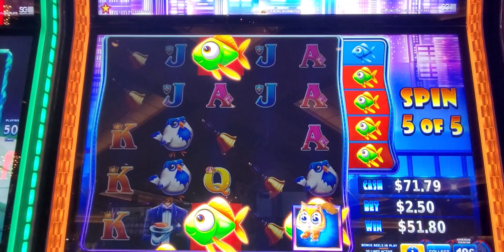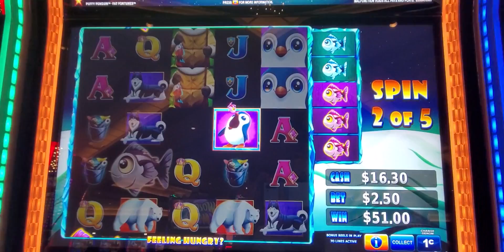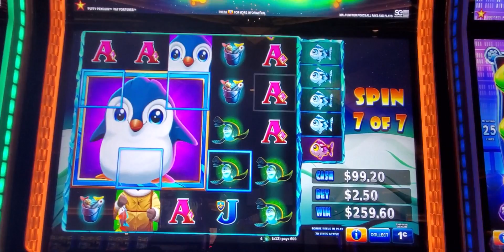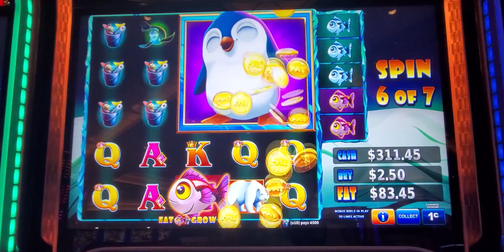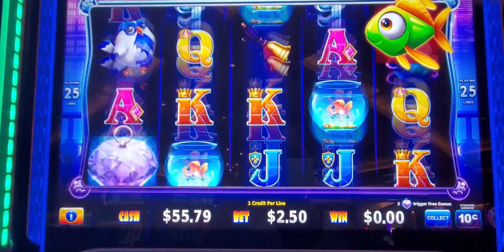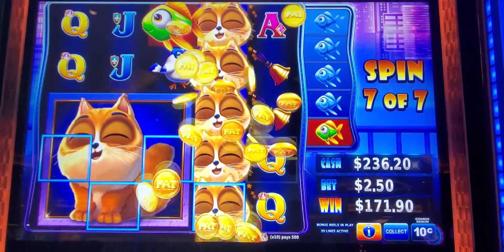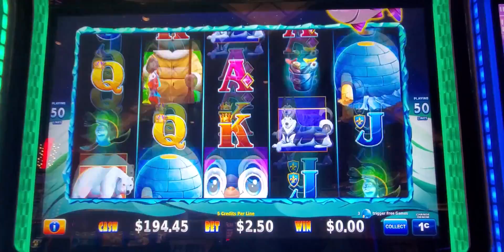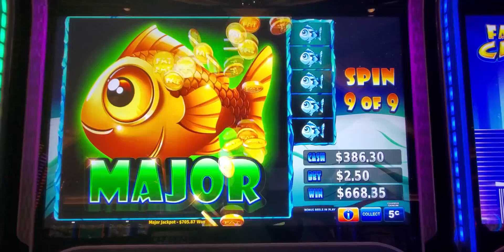FULL SCREEN MAJOR JACKPOT On Fat Fortunes - Fat Cat + Puffy Penguin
Finally hit the full screen bonus on Fat Fortunes while actually recording, look at me learning the ropes! It was a great run on this really fun game. I go back and forth between the penguin and the cat versions, hope you enjoy it!

I love playing slots, and I have had so much fun playing that I want to share my winnings, lessons learned and tips and tricks for all kinds of slot playing. I tend to bet in the lower range, so don't expect high limit $250/spin here. This is more for the moderate player that likes to play but doesn't want to lose their retirement fund while doing so!

*Note that my videos are intended for viewers 18+ and please make sure to seek help if you are worried about having a problem with gambling. All uploads and video content are my intellectual property and cannot be reused with prior written consent.